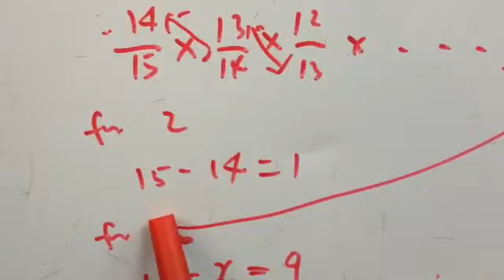opened at the 〖10〗^th trial by choosing keys at random